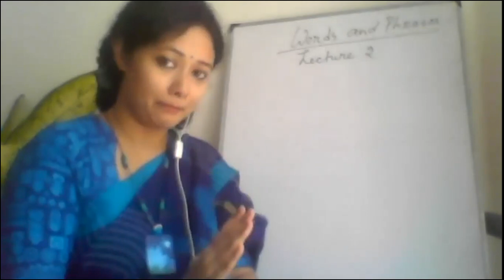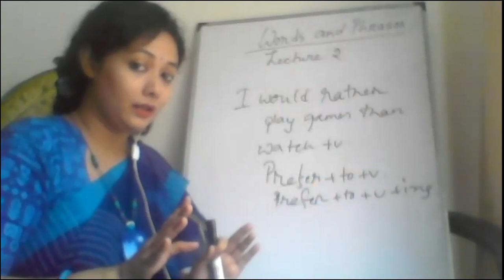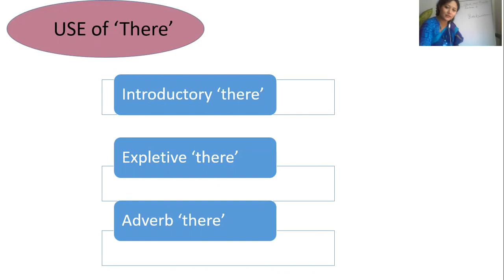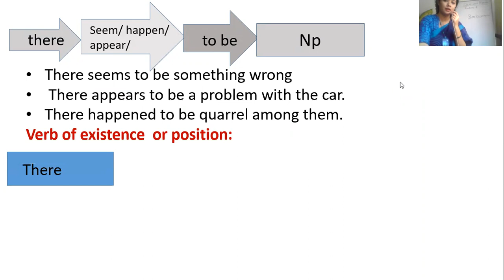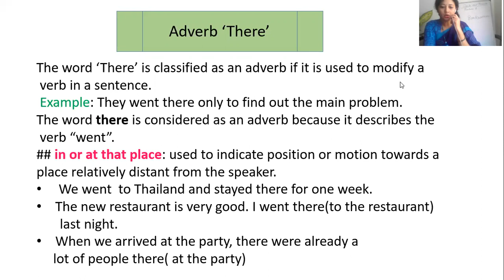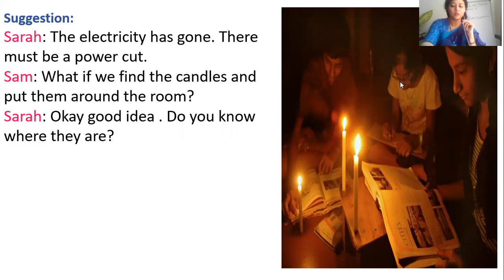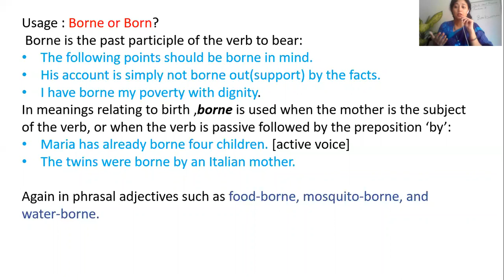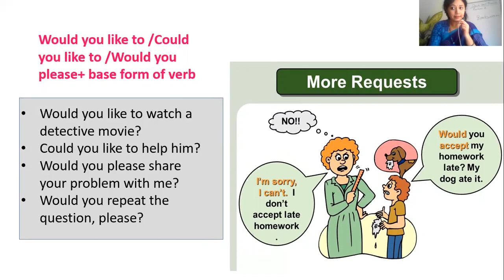Online class, Subject : English 2nd paper,Lecture:2,Mahila College Chattogram